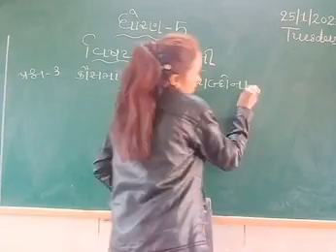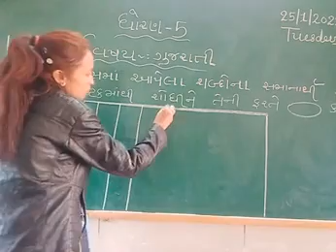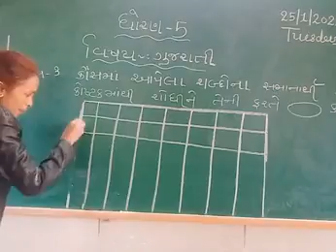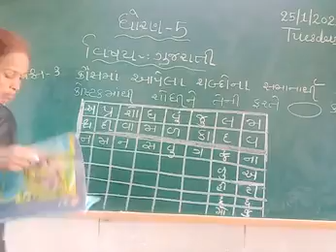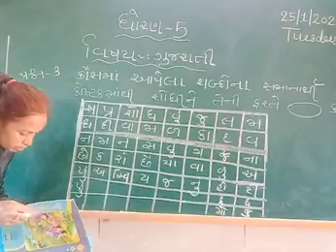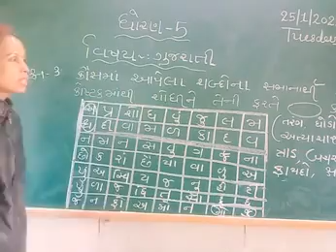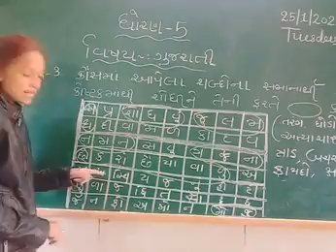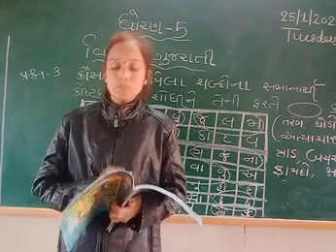STD 5 GUJARATI 27-1-2022